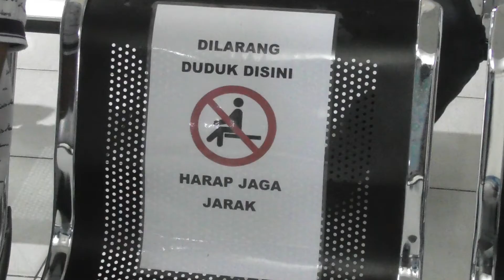PROKES KETAT BUAT SIM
Satlantas polres banjarnegara jawa tengah / menerapkan protokol kesehatan pencegahan covid-19 / bagi warga yang ingin melakukan pengurusan sim // selain protokol 3 m memakai masker menjaga jarak dan mencuci tangan dengan sabun / warga yang datang di ajak mengecek suhu tubuh terlebih dahulu dengan helm thermal / sebelum melakukan membuat sim //

Guna mencegah penyebaran virus corona dari warga yang datang di satlantas polres banjarnegara untuk mengurus sim / petugas menerapkan protokol kesehatan // sebelum memasuki ruang pelayanan / warga diwajibkan memakai masker / mencuci tangan dengan sabun / dan menjaga jarak serta dilakukan pemeriksaan suhu tubuh oleh petugas / dengan menggunakan helm thermal //

Helm thermal sendiri diciptakan khusus oleh polres banjarnegara / untuk mengecek suhu tubuh warga dengan jarak 10 meter // serta dapat mengecek suhu tubuh beberapa orang sekaligus  / tanpa bersentuhan langsung dengan warga // kasatlantas polres banjarnegara akp rewin siregar mengatakan / jam kerja pembuatan sim di polres banjarnegara / di perpanjang dari pukul 8 pagi hingga jam 3 sore / untuk mencegah antrian para pembuat sim //

Di dalam ruang pelayanan / antara petugas dan pemohon sim juga diberikan sekat mika kaca // para petugas juga menggunakan pelindung dobel / yakni memakai masker / menggunakan face shield serta sarung tangan medis // petugas juga melakukan sosialisasi mengenai pentingnya menjaga kesehatan / selama pandemi // agar terhindar dari paparan virus corona //